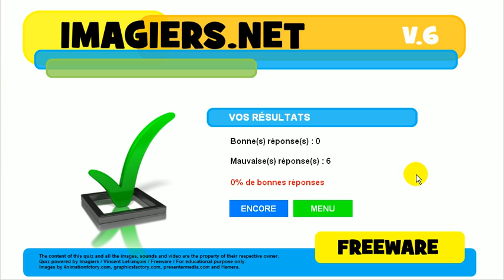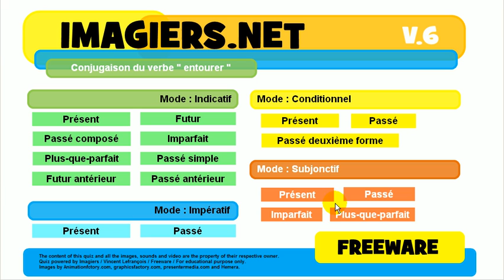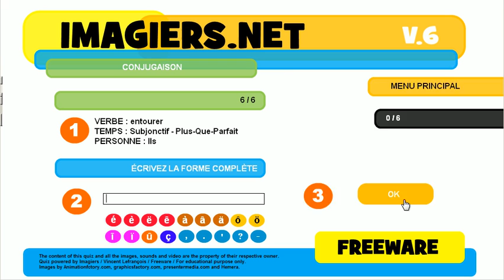Imparare il francese # Coniugazione # entourer